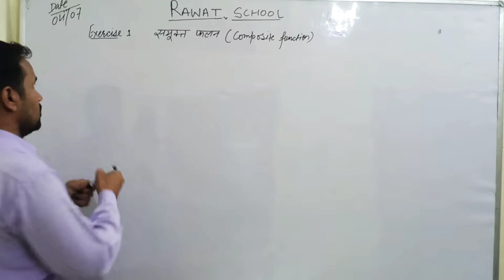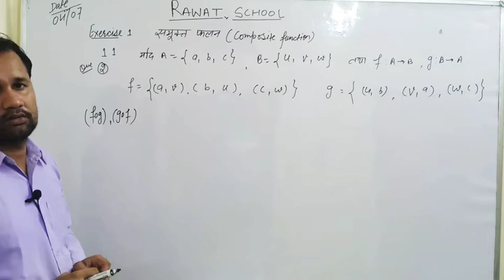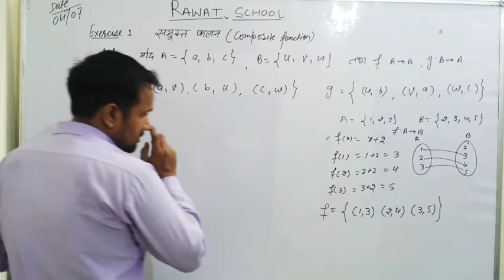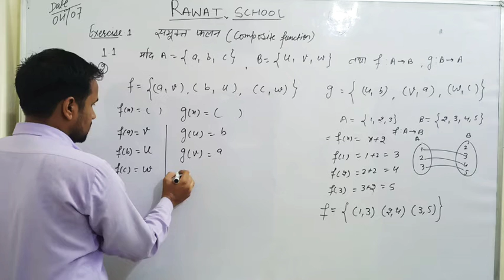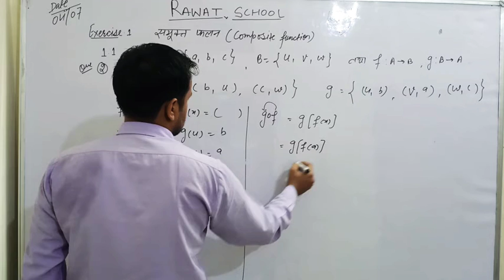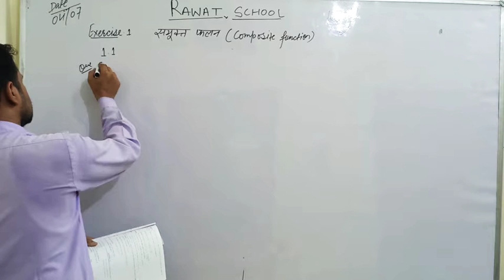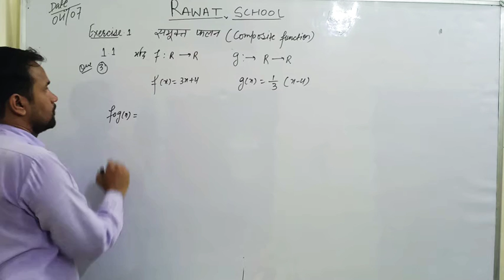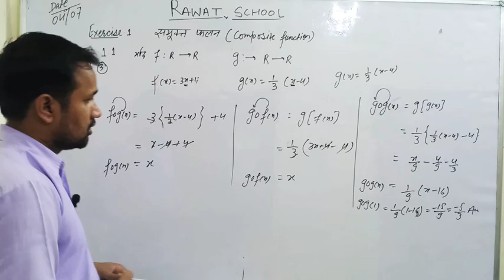lecture 03 ,Date-04/07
Exercise 1.1 ,Que.2,3,4